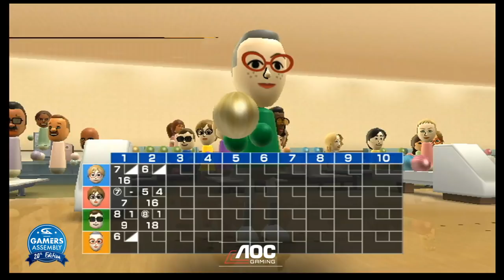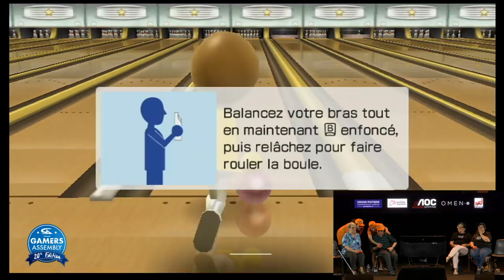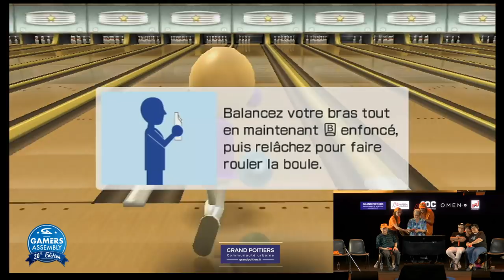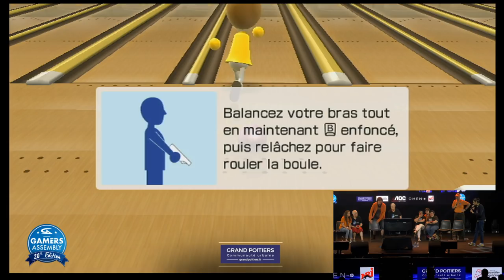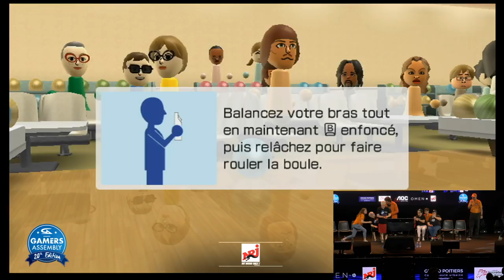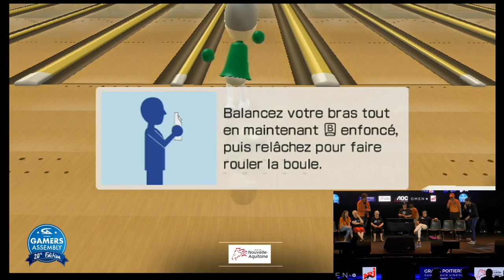Gamers Assembly 20th Edition : Finale Silver Geek Wii Bowling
Finale Silver Geek Wii Bowling - Gamers Assembly 20th Edition